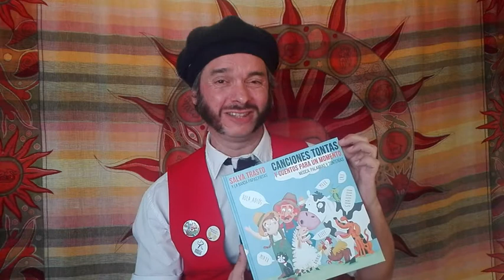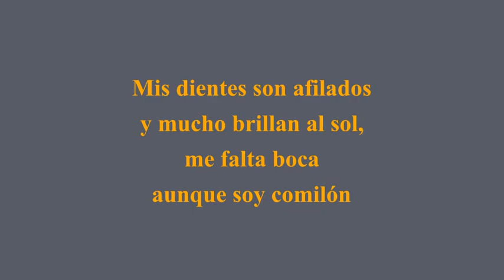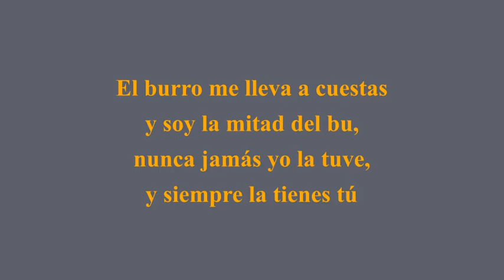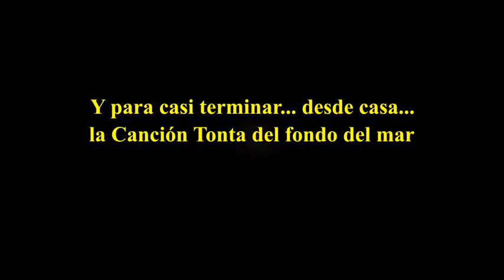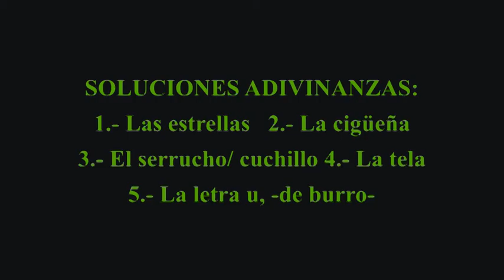ESPECIAL FERNÁN NÚÑEZ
Una sesión filmada desde casa durante este mes de mayo de 2020 tan inusual... para hacer llegar parte del fondo que es mi oficio y mi pasión, canciones tontas, un cuento y unas adivinanzas para compartir desde y con la familia. Con la intención de hacer llegar la ilusión y la diversión que pueden aportar la música, el teatro y la literatura.
Apto para personas y animales de todas las edades.